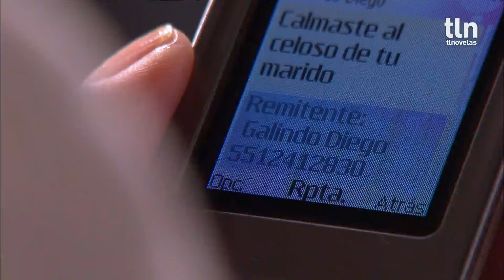Hierro le revisa el celular a Elena y termina arrepentido | Alma de hierro | Capítulo 84 | tlnovelas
Tras un misterioso mensaje de Galindo, Hierro revisa el celular de Elena sin encontrar ninguna infidelidad.